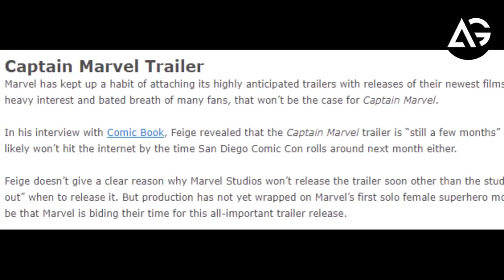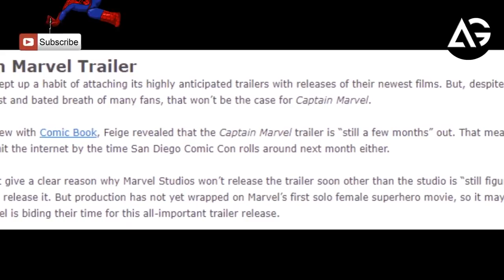Captain Marvel Trailer Release Date Hinted by Kevin Feige AG Media News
**ChannelDescription **

1 LIKE = More Motivation!